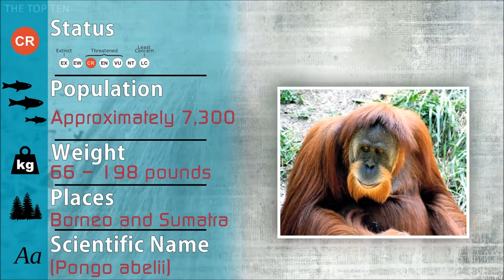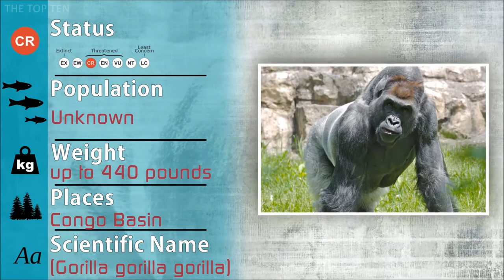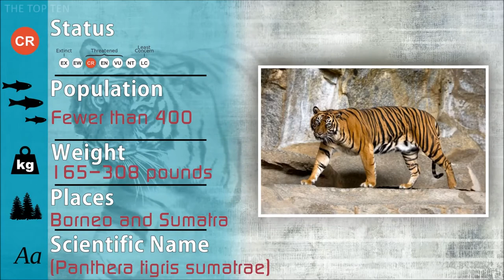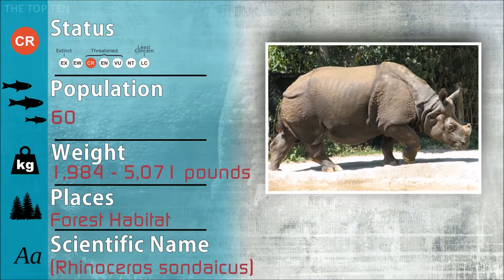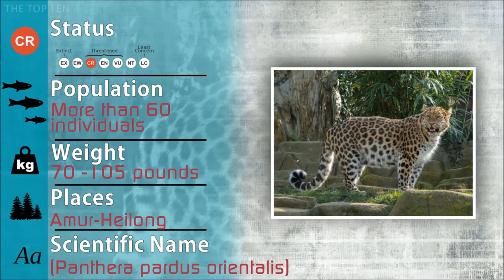The Top Ten Critically Endangered Animals in the World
10-Vaquita
09-Sumatran Orangutan
08-Saola
07-Western Lowland Gorilla
06-Black Rhinoceros
05-Hawksbill Sea Turtle
04-Sumatran Tiger
03-Sumatran Elephant
02-Javan Rhinoceros
01-Amur Leopard

image source:
video thumbnails:
10.
09.
08.
07.
06.
05.
04.
03.
02.
01.